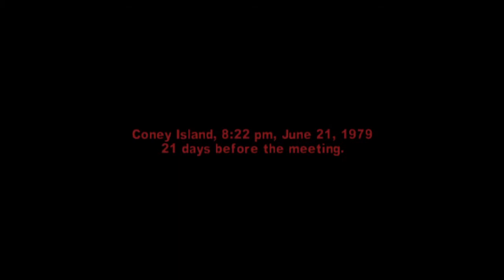The Warriors:Episode 9 Payin The Cost